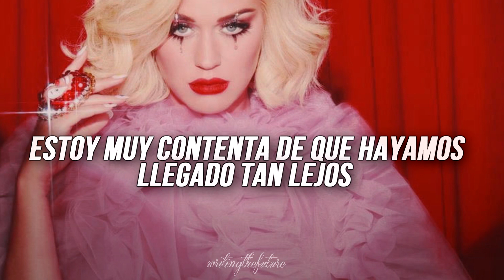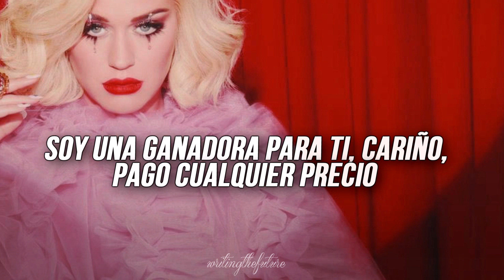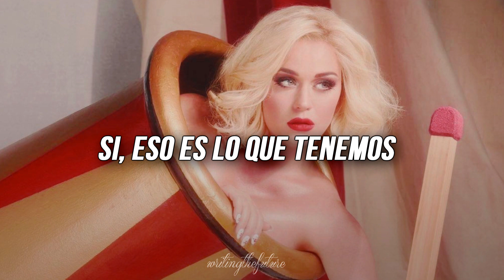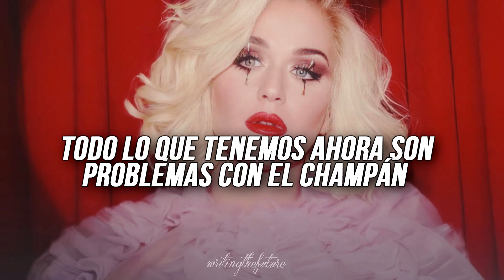Katy Perry | Champagne Problems (sub.en español)